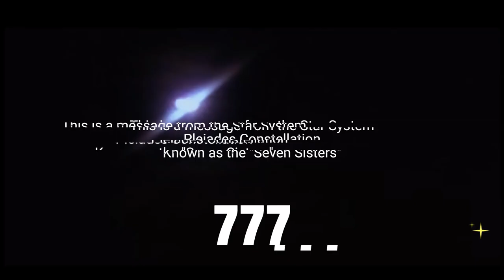Pleiadian Messages~The God Force ~ Channeling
The Pleiadians have new messages to listen to that involve our futures and what to expect for this coming "Era". Do not fear advanced computer systems and new technology! They want to tell us why.
Channeled and written by Melee Lee.
Credits:
Channeling and Writing by: Melee Lee / Melise Services
Assisted writing and editing: AI Chat Gpt4
Video created by: Clipchamp
Photos: Stock Photos and Getty Images